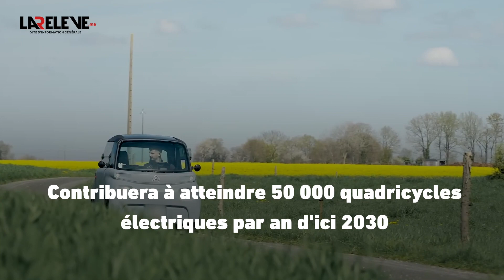Industrie Automobile: un nouveau modèle électrique de Fiat produit à Kénitra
L'usine Stellantis de Kénitra a commencé la production d'un nouveau modèle de quadricycle électrique pour la marque Fiat.
Ce nouveau modèle s'appelle Fiat Topolino et il reprend un nom mythique de la marque...